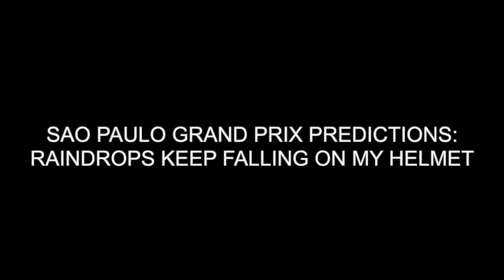2024 Sao Paulo Grand Prix Predictions: Adding Rain To The Max Verstappen/Lando Norris Chaos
As we wrap up our Americas triple header, Formula 1 heads to the São Paulo Grand Prix.

It's cool like Mexico, but also probably featuring the great equalizer: rain!

On a newly resurfaced track to boot.

We also discuss:
-Mercedes hiring a new fashion manager for George Russell and Kimi Raikkonen
-Honda and Alpine's power unit cost cap breach
-The new Netflix Senna series trailer (plus Lewis Hamilton driving Senna's 1990 McLaren on Saturday)
-Max Verstappen's upcoming engine penalty and his continuing battle with Lando Norris
-Our Brazil predictions
-And more

0:00 We’re Going To São Paulo
2:39 Alonso’s Illness Update
4:32 Mercedes’ New Fashion Hire
8:38 Honda & Alpine Cost Cap Breach
12:03 The New Senna Trailer
14:02 São Paulo 2023
15:55 We’ve Got Rain In The Forecast!
18:02 Verstappen’s Engine Penalty
19:15 Senna Tributes
22:17 Our São Paulo Predictions
27:07 Our Surprises & Dumbs Of The Weekend
30:36 Final Thoughts
33:22 Kathryn’s F1 Fun Fact/Up Next